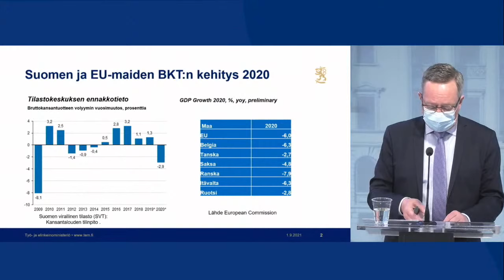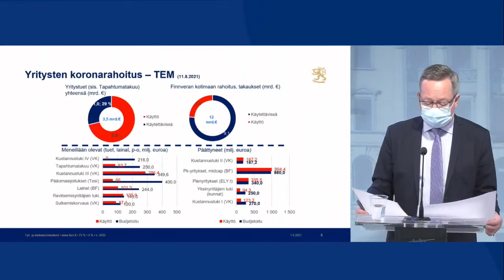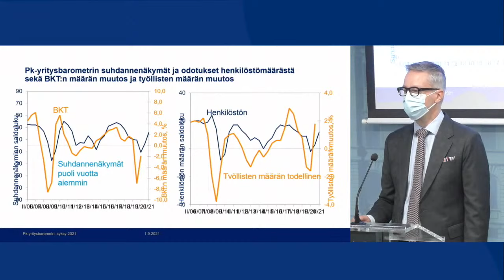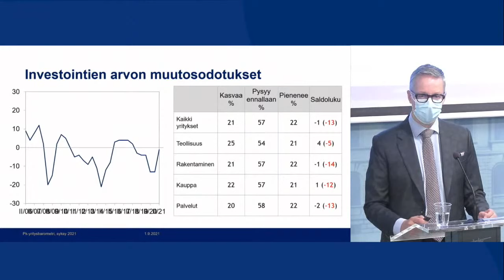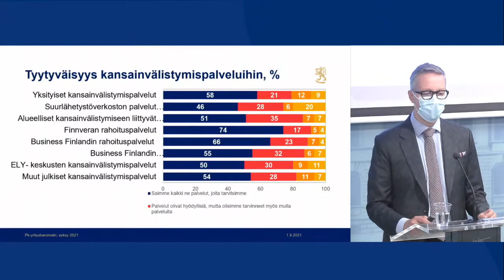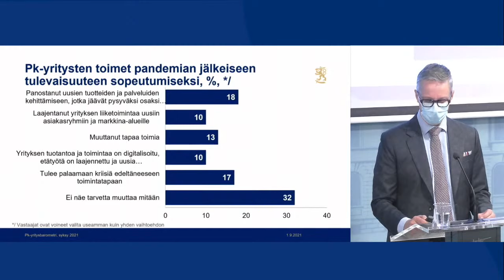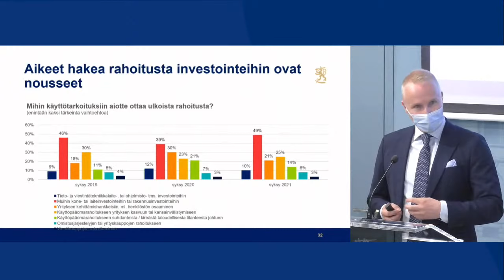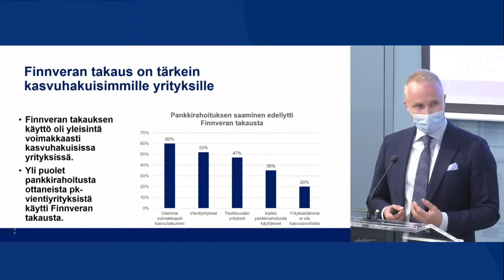Työ- ja elinkeinoministeriön pk-yritysbarometrin tulosten julkistustilaisuus 1.9.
Syksyn pk-yritysbarometrin tulokset julkistettiin keskiviikkona 1.9.2021 klo 9–9.45 tiedotustilaisuudessa. Paikalla tiedotustilaisuudessa olivat elinkeinoministeri Mika Lintilä, ekonomisti Petri Malinen, Suomen Yrittäjät ja liiketoimintajohtaja Juuso Heinilä, Finnvera Oyj. Tilaisuuden moderoi viestintäjohtaja Mikko Koivumaa työ- ja elinkeinoministeriöstä.